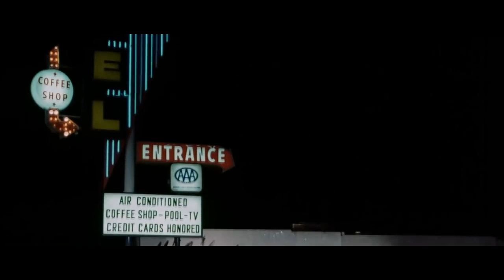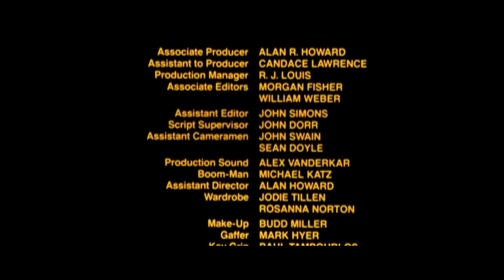Messiah of Evil - 1973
Messiah of Evil (later also shown under the title Dead People) is a 1973 American supernatural horror film co-written, co-produced, and co-directed by Willard Huyck and Gloria Katz, and starring Marianna Hill, Michael Greer, Anitra Ford, Royal Dano, and Elisha Cook Jr.. Its plot follows a woman who travels to a remote coastal town in California to find her missing artist father; upon arrival, she finds herself in the midst of a series of bizarre incidents.

Released theatrically in the spring of 1973, it would later be re-released in 1983 under the alternate title Dead People.

Directors Huyck and Katz are the husband-and-wife team who would subsequently direct Howard the Duck, as well as produce screenplays for American Graffiti and Indiana Jones and the Temple of Doom.